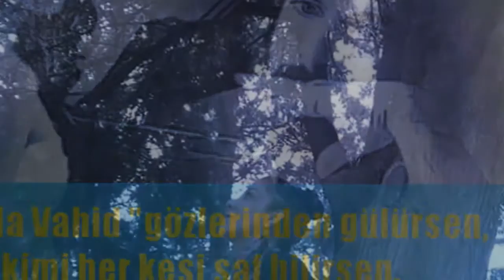Celal vs Şehla Vahid